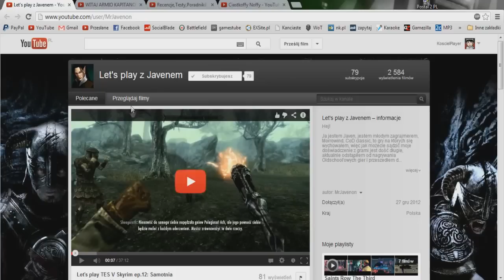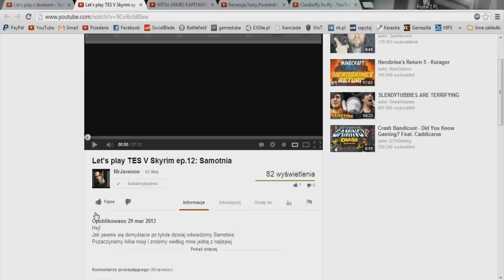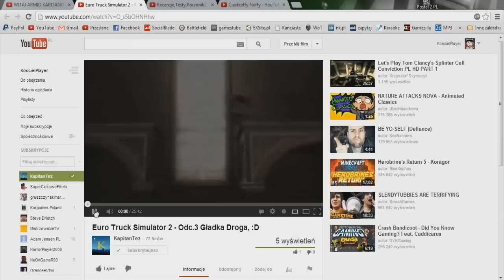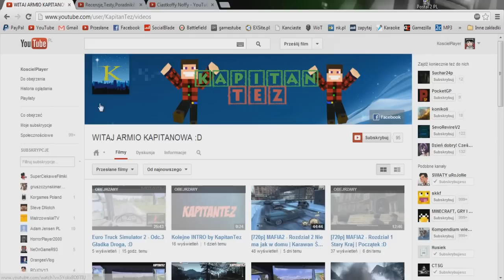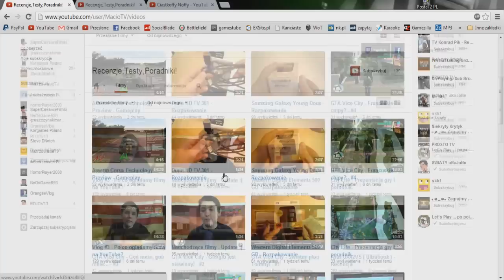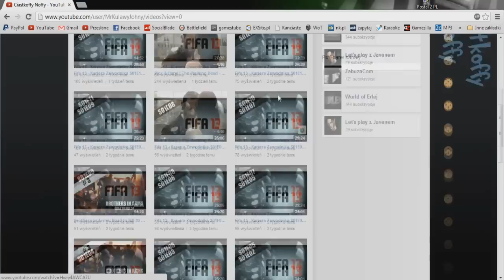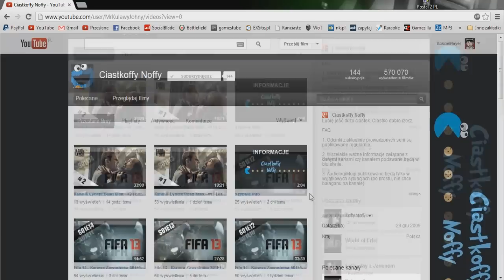[Kosciel] Pomaga widzom (polecam: Ciastkoffy Noffy, MrJavenon, Maciotv, KapitanTez )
Trochę zajebany ale macie ! :D